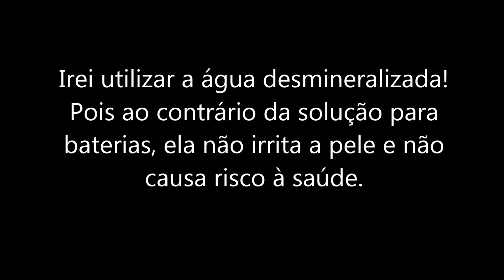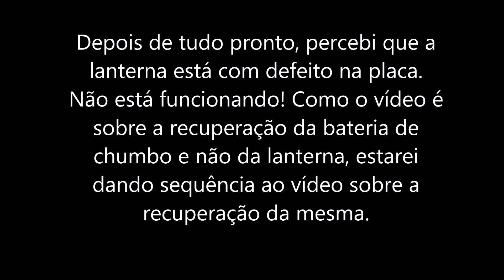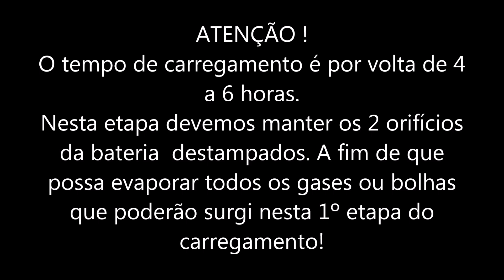Como recuperar Bateria de lanterna led / Raquete mosquito de forma rápida e fácil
Bom pessoal no vídeo de hoje trago uma forma bem simples fácil e rápida de recuperar aquelas baterias de Chumbo-Ácido muito comum em lanternas de led, raquete mata mosquito, luminárias de emergência entre outros eletrônicos.
Geralmente este tipo de bateria trabalha com 2 reservatórios contendo um liquido. Com o passar do tempo este liquido seca. Sendo assim a bateria para de fornecer energia e o equipamento seja ele uma lanterna, raquete ou outro eletrônico para de funcionar.
Mas na maioria das vezes é possível reativar esta bateria trazendo a mesma de volta com sua carga de antes.
Para isso basta adicionar Água desmineralizada ou água de chuva livre de impurezas ou solução de bateria em seus 2 reservatórios na quantidade adequada para que ela volta a funcionar de novo.
No vídeo acima trago todo o passo a passo do processo para a recuperação deste modelo de bateria utilizando este método.